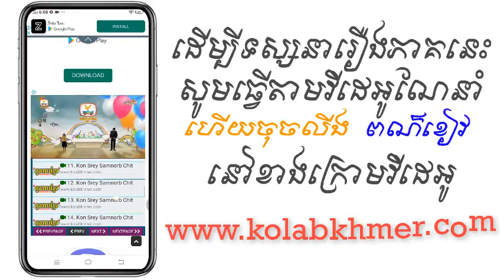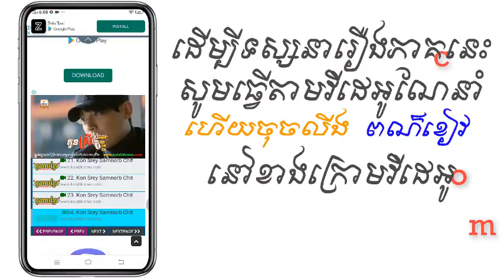(ភូមិខ្មែរ-Phumikhmer)Kmouch Srey Chomlong Sneh | ខ្មោចស្រីចម្លងស្នេហ៍​​ 30 End